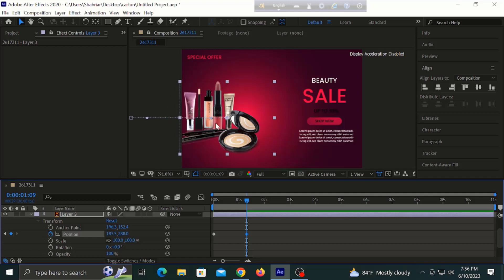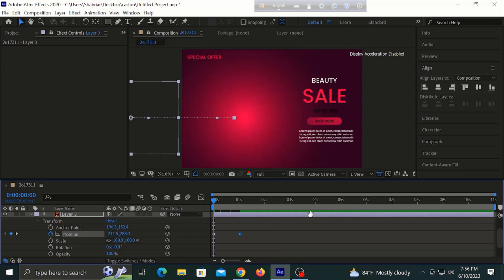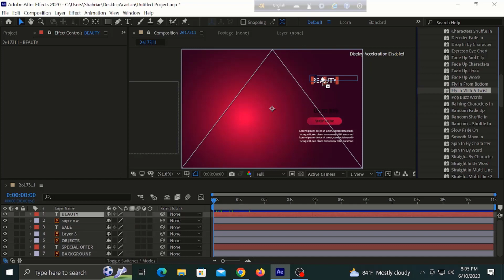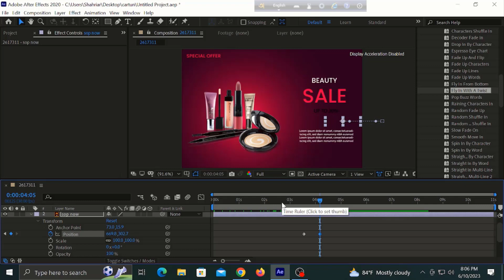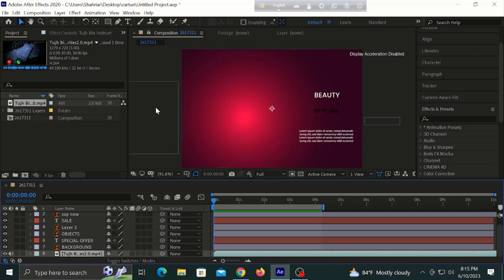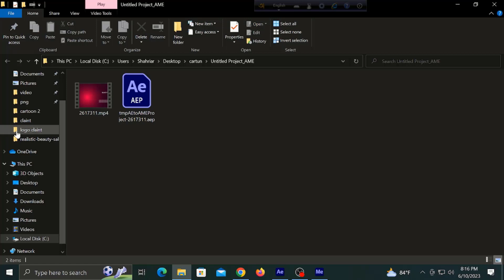Animation Web Banner in Photoshop | Gogol gif add banner | banner, google ads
Animation Web Banner in Photoshop | Gogol gif add banner | banner
,How to Design a Web Banner in photoshop CC,Banner Design (Bangla),google ads design,google adwords,how to make a web banner,photoshop video editing bangla tutorial,Web Banner Ads Design,Gif,gif animation banner